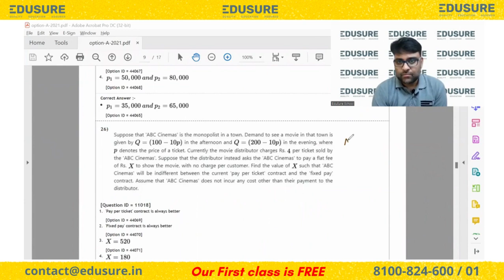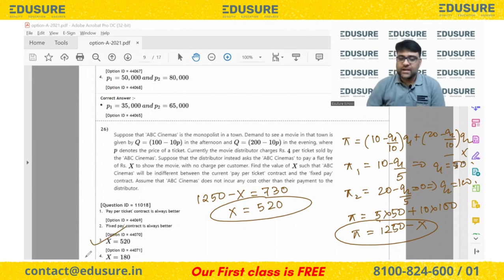Solution of DSE 2021 Q.No 26| DUET Exams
We all know that past paper questions are vital for all MA Eco Entrance Exams.

Since, DUET exams are approaching, Samkith Sir thought, this would help all students.

Watch the entire video for the solution of DSE 2021 Q No 26.

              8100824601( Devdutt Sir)